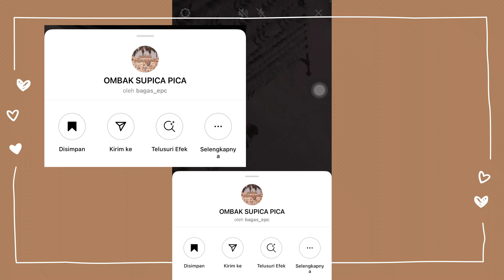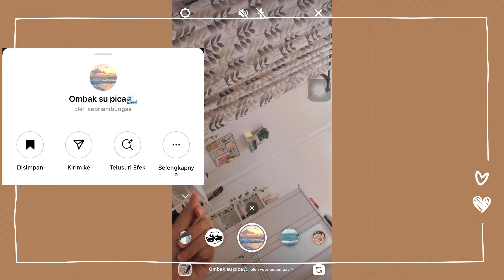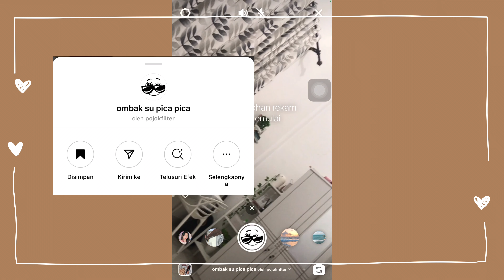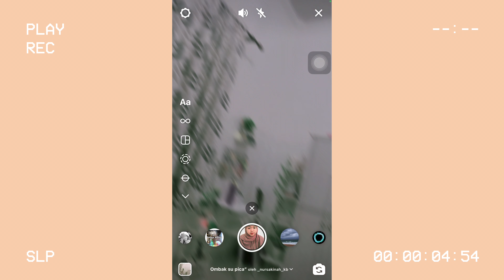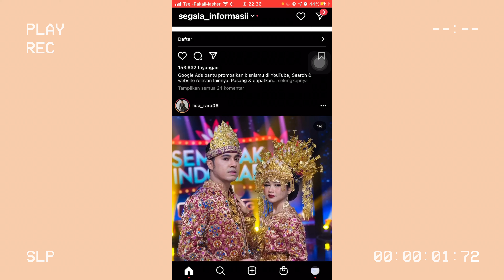menambahkan Filter instagram "OMBAK SU PICA PICA " viral di tik tok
and i hope you guys enjoy the vidio 🐝

faq:
+camera: iphone 7+
+editing apps : vllo n inshot
+thumbnail  : phonto n piscart

see u all